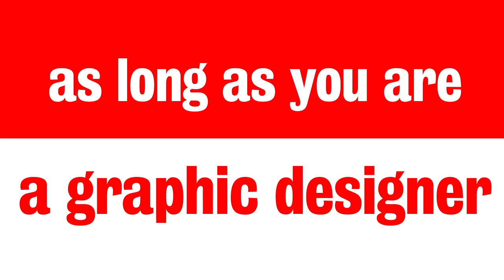Squeeze us some brain juice! Lago Film Fest 2013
Sei Svizzero? Non ha importanza! Puoi essere un fotografo, un graphic designer o un illustratore ma quello che cerchiamo, in un parola, è un creativo!
Are you Swiss? It actually doesn't matter if you're not, as long as you are a graphic designer, a photographer, an illustrator or a painter; essentially a remarkably creative person with a young, ingenious mind.